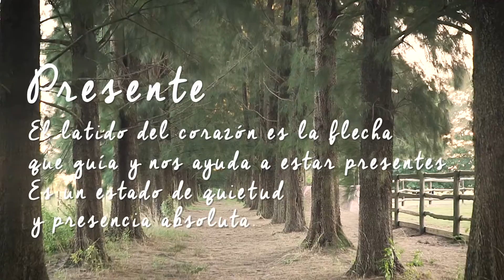Presente ( Sat Nam)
El sonido del silencio
el latido de mi corazón
en una atenta inhalación
me aquieto un instante
y canto
SAT NAM ( la semilla que me recuerda mi identidad superior)

SAT NAM no es una palabra, es una frecuencia,  y  hacerla vibrar dentro tuyo creará una experiencia de conciencia.